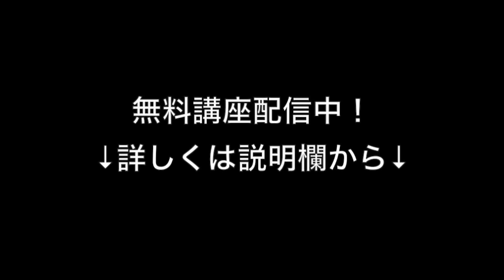覚えるべきコード / 指弾きについて：ギターレッスン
【関連動画】

・ギターレッスン【１万円のギターと３０万円のギター】

・ギターレッスン【はじめてのアコギ1/4】アコギに必要な最低限の知識

・ギターレッスン【ピッキングハーモニクス】

コード　ギターレッスン  個人コード　ギターレッスン  神戸コード　ギターレッスン  大阪コード　ギターレッスン  オンライン